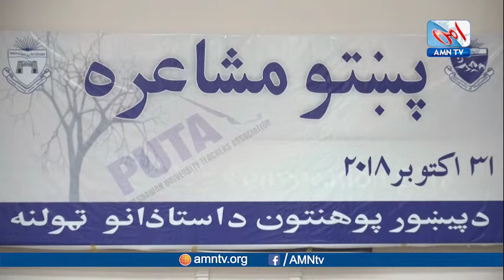Rahmat Shah Sayel Poetry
Rahmat Shah Sayel
The poet, Rahmat Shah Sayel, is also a political activist campaigning through his poetry for the rights of his fellow Pashtoons. Pashtoons (Pakhtoons/Pakhtuns), also known as Afghans, Pathans, are the largest ethnic group in Afghanistan and the second biggest in Pakistan.

He was born in the Dargai village of Wartier in Malakand Agency, Pakistan. At the age of five, Sail was admitted to a local primary school; however, he was compelled to leave school after the third grade to assist his parents earn a living. He was very interested in reading magazines and newspapers, and after a hard day of labour, he composed poetry to lessen his fatigue.

He spent most of his life working as a tailor in Dargari Bazar. He also works as chief editor of Pashtun Magazine published by Baacha Khan Markaz.